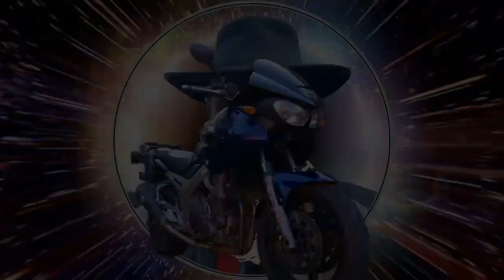Kőhajtásnyira az otthon remastered 2023